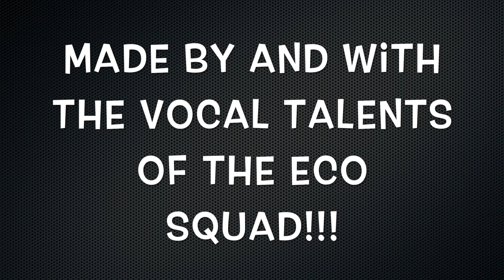Put the Litter in the Right Bin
Wren Academy's environment-loving enrichment Eco Squad is best known for being ‘those guys who collect paper for recycling’, but there is a lot more they actually do. A campaign has been launched, starting with this stop-motion advert made by Wren's official Eco Squad animator, Jude Rogers!